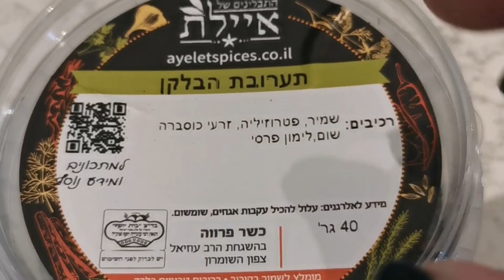פסטו וואסבי במעבד מזון של נינג'ה עם סביצה מטורף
כשאנשים שאוהבים לבשל נפגשים עם חומרי גלם מעולים זה מה שיוצא!
פעם בכמה חודשים נפגשים מנהלי קהילת התבלינים של איילת - טל @tsurasky  ואיילת @ayelet_spices  ל"ישיבת צוות" וכמובן לבשל.
הפעם החלטנו לקחת חומר גלם אחד - דג לברק ושכל אחד יכין את המנה שלו.
החלטתי להכין פסטו מעלים ופרחים של ווסאבי שנותן טעם מיוחד מאוד ועליו להושיב סביצ'ה לברק עם אננס, קיווי, בצל, פלפל חריף וכמובן מתובל בשמן ומלח שום לימוני. על כל הפירות ושמן הזית אחראים @haklayta  ועל הווסאבי @wasabisrael
היה כייף ובעיקר טעים ולכו לנסות את זה... זה שווה...